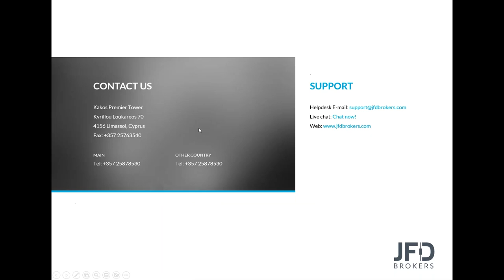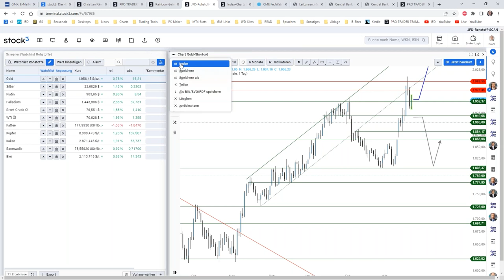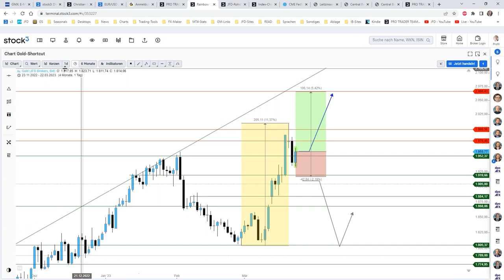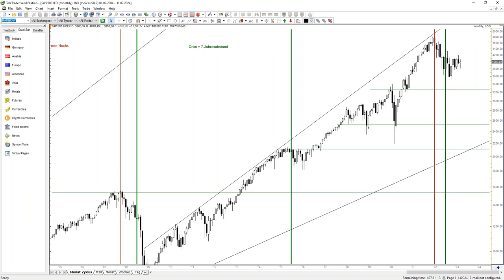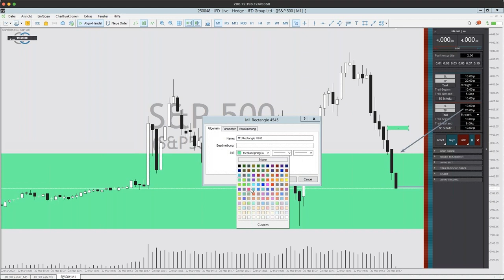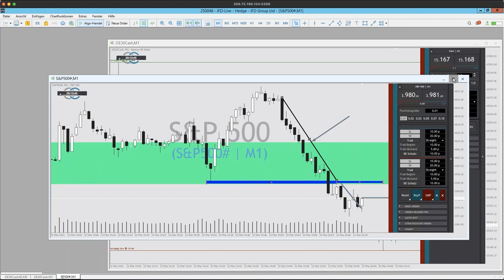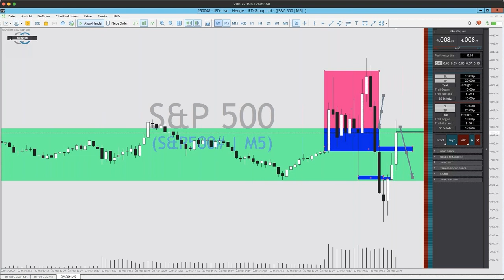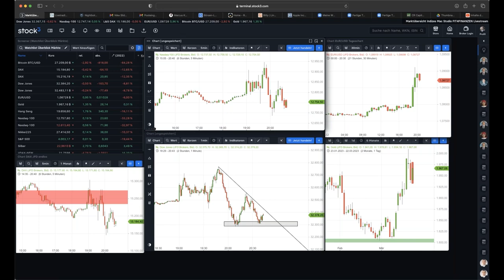JFD-Live-Event: Trading DowJones zur FED-Sitzung (US-Notenbank)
Mindestens 1x pro Monat bietet JFD einen Live-Trading-Event im Umfang von 1-3 Stunden an. Seien Sie dabei wenn diesmal zur US-Handelszeit am Abend ab 19:00Uhr die US-Märkte zur US-Notenbanksitzung FED gehandelt werden.